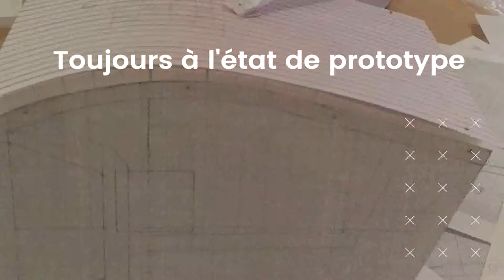La Minute KIKK Market avec 0W1 Audio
0W1 audio at Kikk Festival